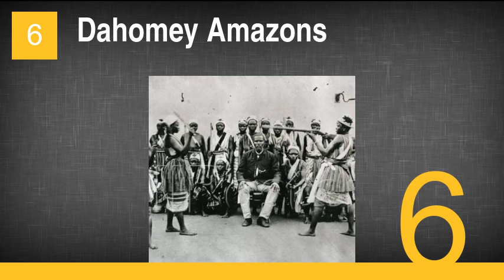28 Badass Female War Heroes You've Never Heard About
28 Badass Female War Heroes You've Never Heard About
1. Susan Travers
2. Nancy Wake
3. Zoya Kosmodemyanskaya
4. Lydia Litvyak
5. Krystyna Skarbek
6. Dahomey Amazons
7. Cathay Williams
8. Lise Børsum